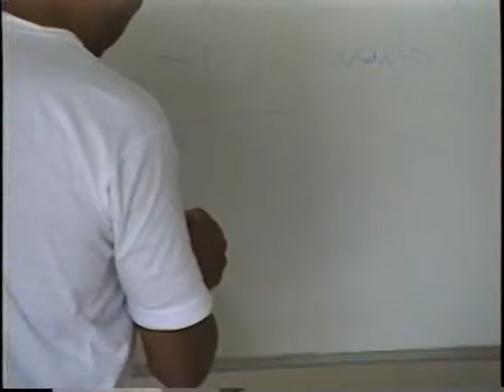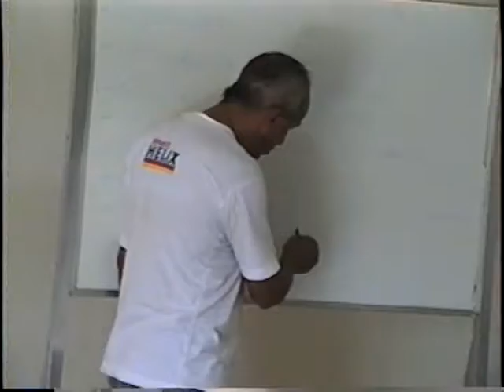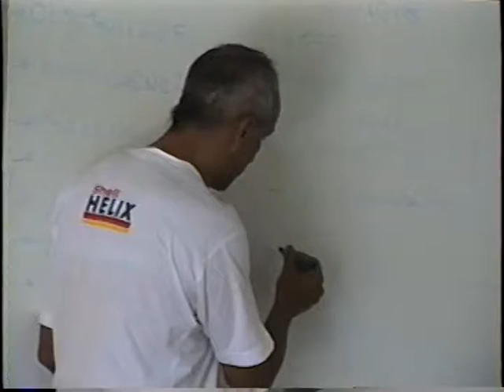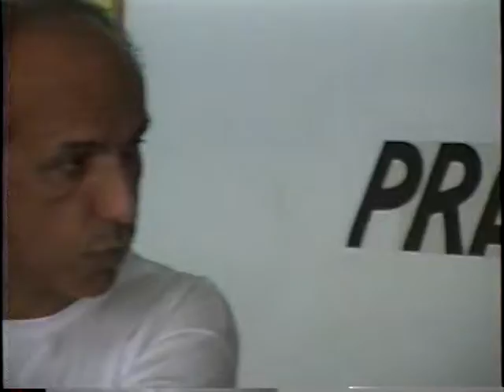Capoeira: Curso de Arbitragem. Mestres: Squisyto, Alex e Dom Ivan. 20jun98. 03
Capoeira: Curso de Arbitragem. Mestres: Squisyto - Reginaldo da Silveira Costa e Carcará - Alex Charles Rocha, com a participação de Polêmico - Professor João Couto Teixeira e Dom Ivan Zacarias Guimarães Gobbo. Federação de Capoeira do Distrito Federal - FCDF, Brasília, Distrito Federal - DF, Brasil. 20 de junho de 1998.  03.